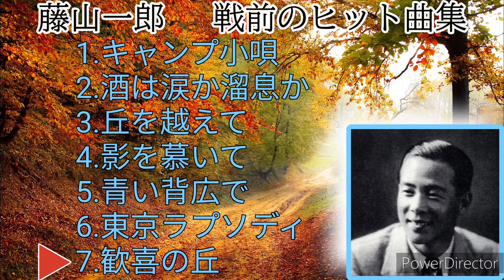藤山一郎 戦前のヒット曲メドレー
0:03   キャンプ小唄

3:35   酒は涙か溜息か

6:32   丘を越えて

9:59   影を慕いて

13:27 青い背広で

16:26 東京ラプソディ

19:44 歓喜の丘